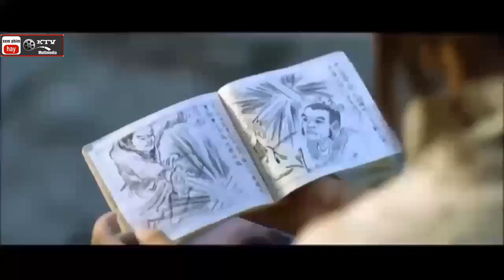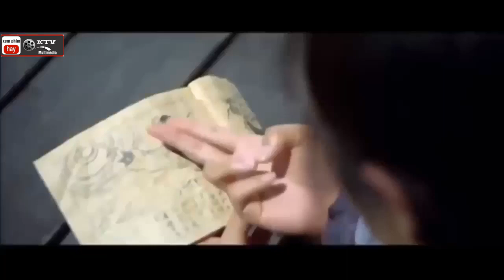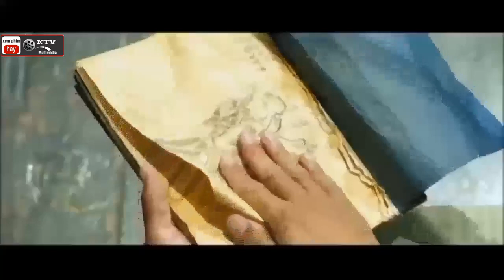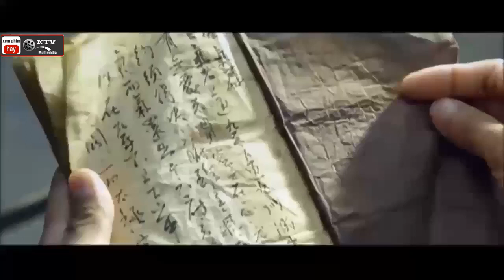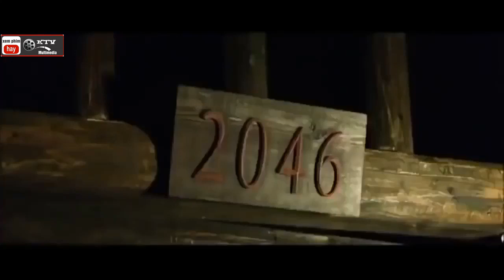phim hành động võ thuật hay hài hước, phim lẻ, thuyết minh